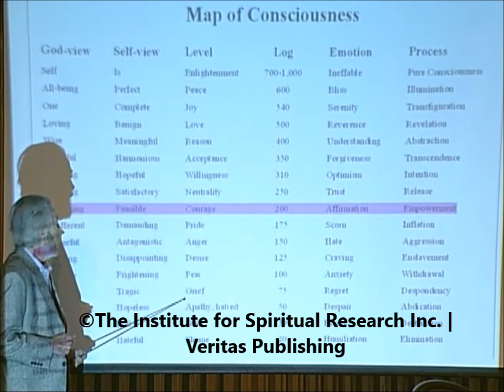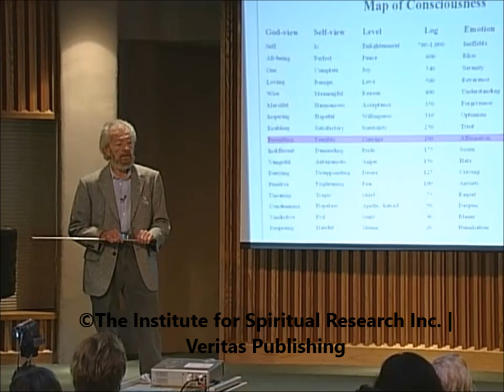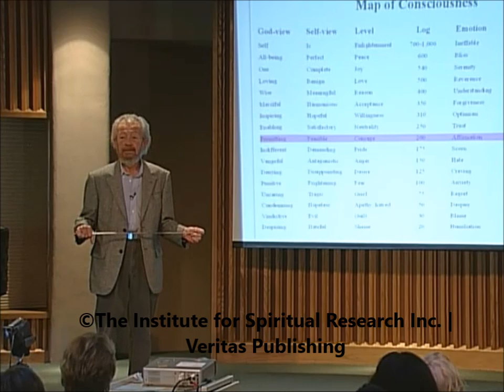The Willingness to be Honest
This powerful clip, filled with Doc's delightful humor explains the importance of Level 200 and how we can best help the world.

Full lecture is Sept 2006: Review of the Work.